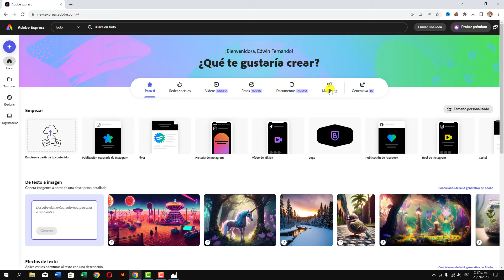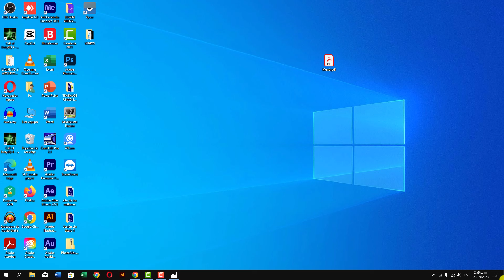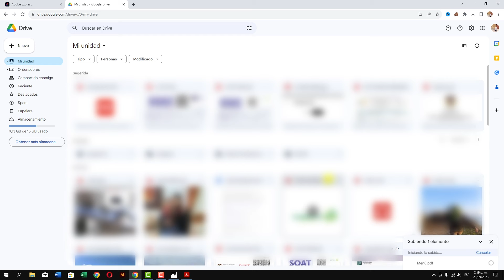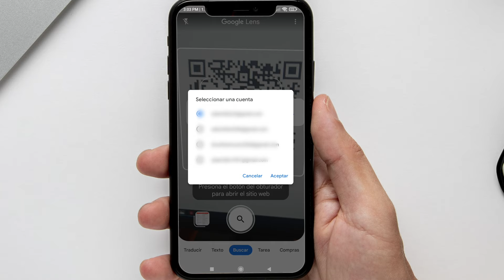Genera Códigos QR Ilimitados ¡GRATIS de Por Vida!🚀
Genera códigos QR de manera gratis e ilimitada de una forma rápida y sencilla.

En este tutorial te enseñare como crear tus propios QR personalizados totalmente gratis para siempre.